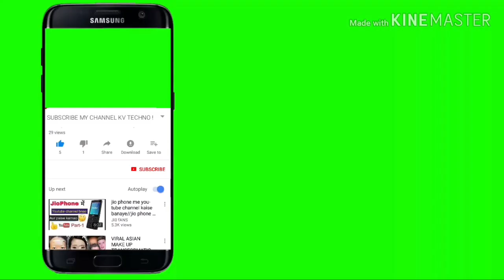Instagram chroma key | Facebook like and subscribe green screen | technicalrahulsir | important clip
Instagram green screen video  |
Facebook green screen video  |

|  Tech with Rahul Sir  |